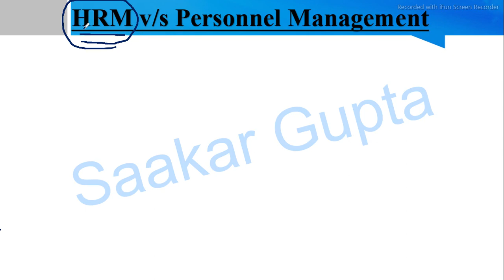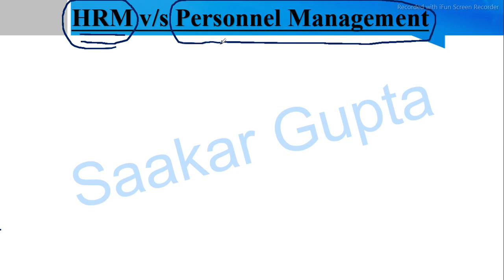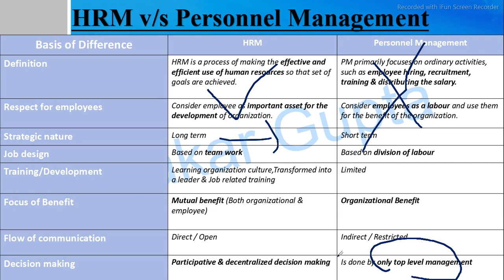hrm vs personnel management, difference between hrm and personnel management in Hindi mba #2024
Human Resource Management MBA 2nd Semester : KMBN 202 || Unit 1st || HRM vs. personnel management